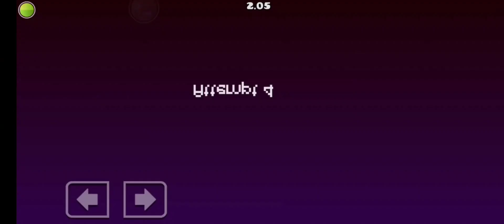Wall Jump by FuegoPro [Insane Pemon]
A simple mechanic that was implemented in numerous ways so the level was actually a good one. Some parts were annoying but overall it's alright

Enjoyment: 7/10
Rating: 8/10
Time: 25:39.950
Easy Insane Demon